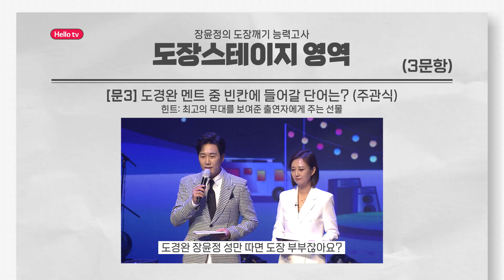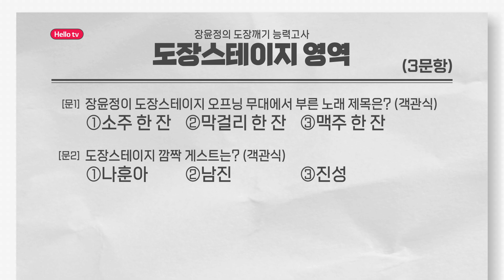【이벤트】 장윤정의 도장깨기 문제 풀고 선물🎁 받아가세요!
📌참여기간: 10월 8일 (금) ~ 10월 22일 (금)

드디어 공개될 TOP7의 꿈의 무대, 도장스테이지 편!
장윤정의 도장깨기 능력고사 풀고
선물 받아 가세요🎁🎁

😎장윤정의 도장깨기 꿈의 무대 도장스테이지 편😎
🎤10월 14일 (목), 10월 21일 (목) 오후 5시/9시

📌시청방법
✔ 장윤정의 도장깨기는 LG헬로비전,  Hello tv VOD에서 보실 수 있습니다